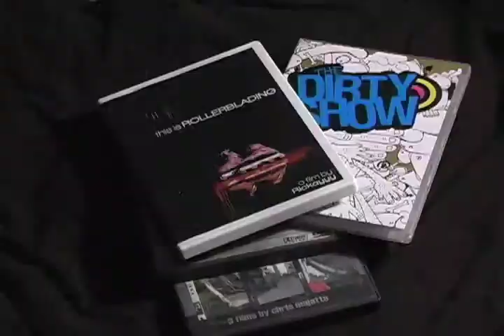Film Art?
class